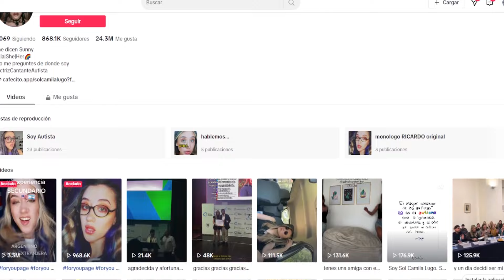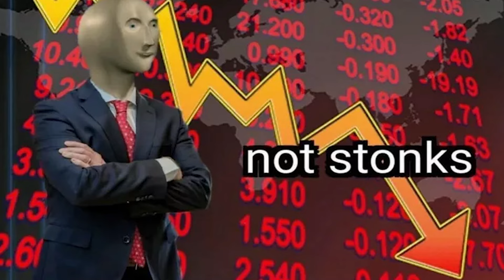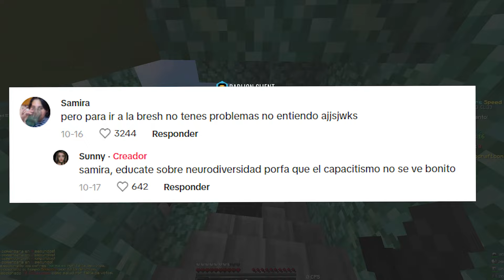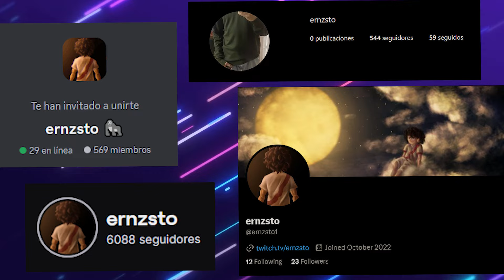ESTA TIKTOKER FINGE AUTISMO PARA GANAR DINERO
esta tiktoker finge autismo y no podía dejar pasar este caso sin darle un mínimo más de exposición de la que ya tiene, espero disfruten el video, es el primero que hago, y a pesar de ser corto, me tomó mucho tiempo. agradezco todos los comentarios!